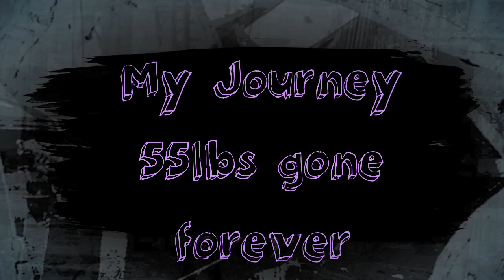ugly truth about weight loss. *kinda graphic trying to feel pretty has never been so ugly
I've been big my whole life and this is what I have to deal with now...